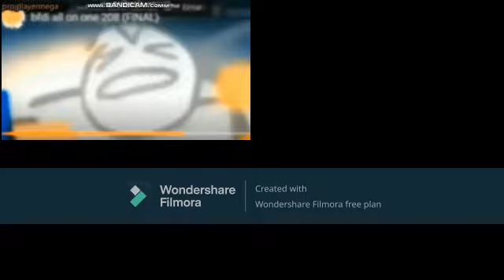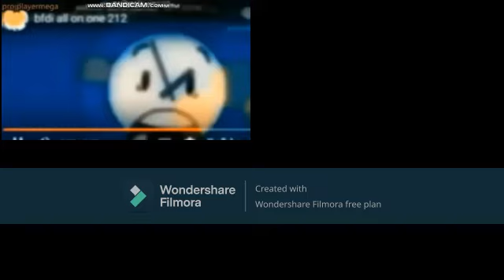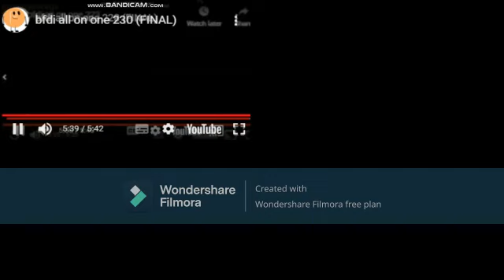(THE END OF BFDI UP TO FASTERS) bfdi all on one 233